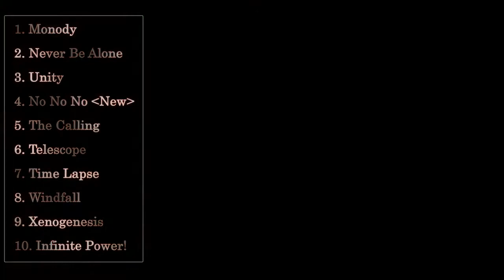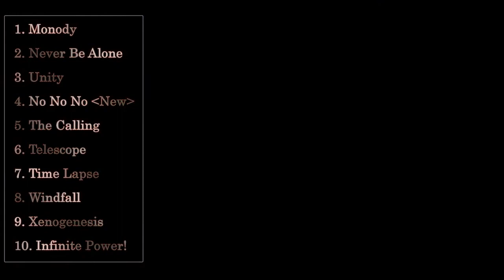Top 10 EDM of TheFatRat l Best Song No No No, Unity, Monody, Never Be Alone